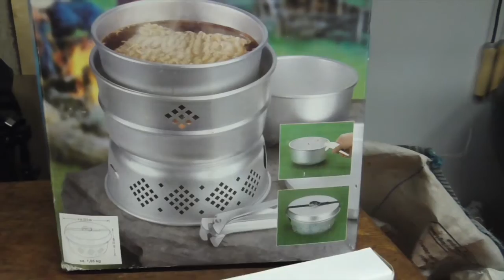Fire Kit Wick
Cheap pack of lantern wicks dipped in Wax = handy fire kit addition